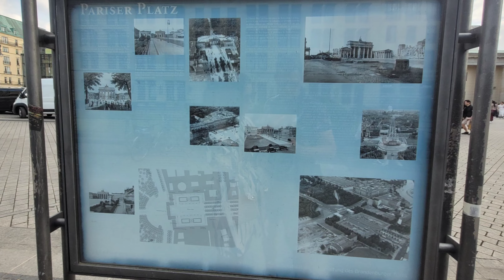Germany - Berlin - Brandenburger Tor (Brama Brandenburska) - 17.05.24